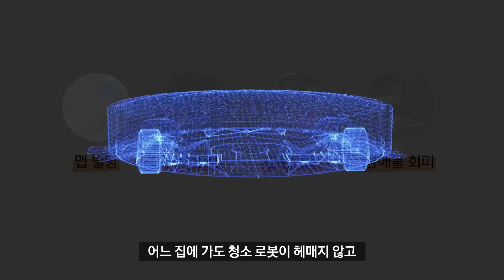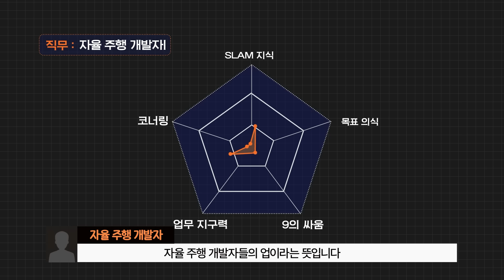요즘 난리 난 청소 로봇 | 보안 최고등급 받은 그거 맞아요 | 자율 주행 개발자 | AI스팀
“테스트에 진심인 사람들”
자동차에 쓰이는 기술이 청소 로봇에 그대로 탑재되기까지
삼성전자의 청소 로봇 AI 스팀과
자율 주행 개발자의 이야기

[자율 주행 개발자]
00:21 자동차 자율 주행 기술이 청소 로봇에도?
00:38 청소 로봇이 모든 집 구조를 알고 있다?
01:13 개발자의 p;ㅠ 사연
01:47 청소 로봇 잘 되는 꿀팁!
02:41 자율 주행은 [       ]이다